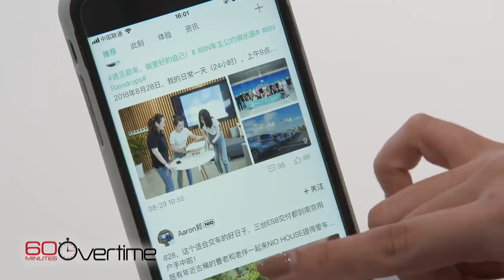In China, an electric car lifestyle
A social community and private clubhouse, Chinese automaker Nio wants to do more than sell cars. It wants to become a status symbol.